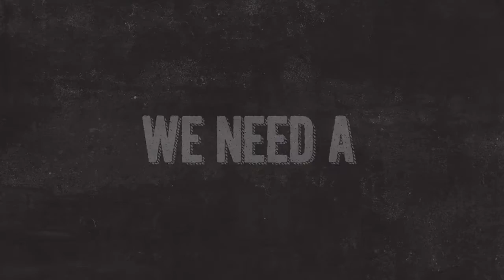Vision Check (Part 1) - Adore Jesus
Pastor Jeremy breaks down the first half of Lakeside's new vision statement.